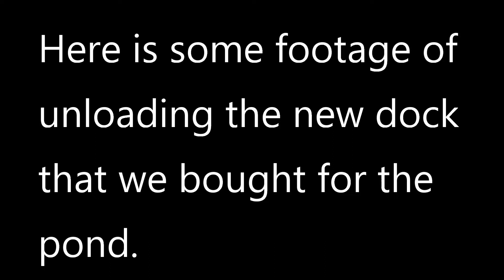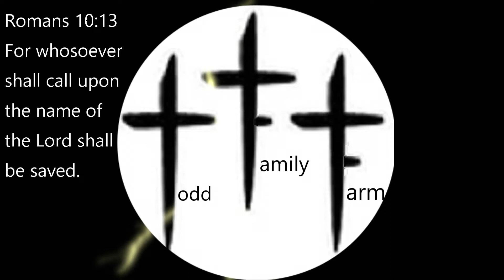March 15th and we got more snow! | Picking up rocks and repairs on trucks!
In this video we go to the barn and do chores, pick up rocks out of the field, and continue some repair work on our truck!